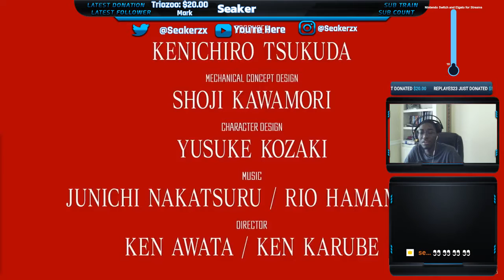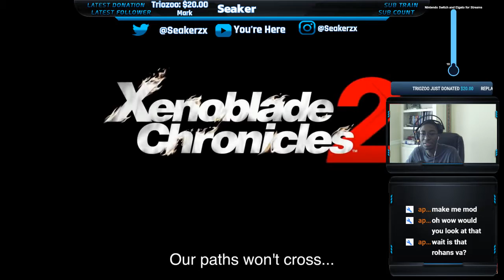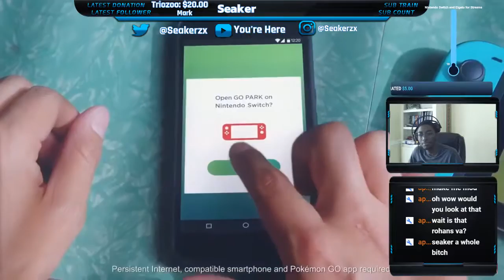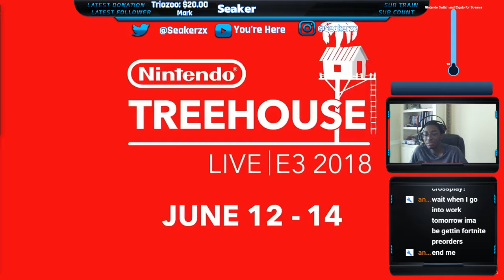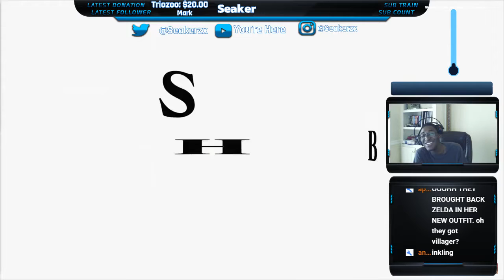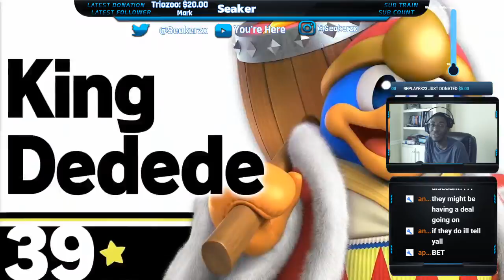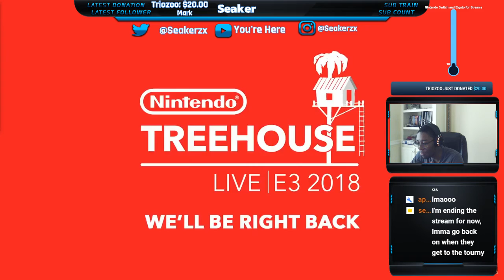Nintendo E3 Reactions LET'S GO!!!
Is Nintendo bout to catch another Win?!